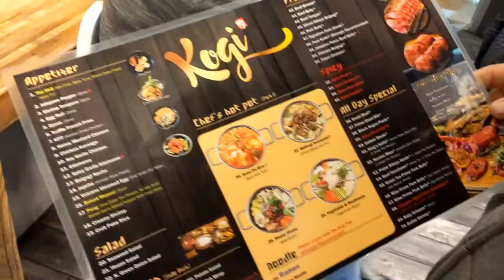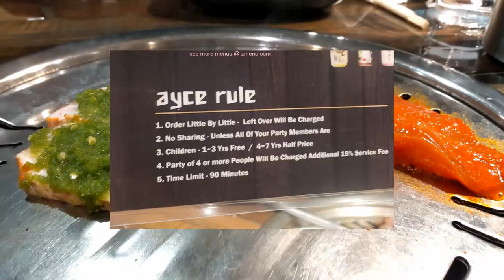Kogi Korean BBQ and Seafood Hotpot Review Las Vegas, NV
We check out the all you can eat korean bbq and hot pot at kogi in Las Vegas, NV. This is a short video to give you the feel of the restaurant and how Delicious the Food is. If you come hungry and order diligently, You can get more than you money worth!